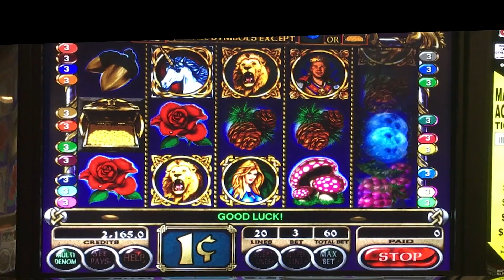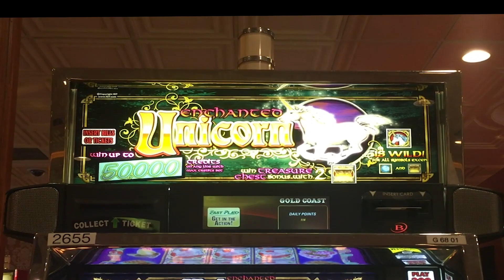Enchanted Unicorn slot machine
An oldie from IGT
Gold Coast Casino / IGT

Random $$ Slots Website - (Slot Calculator & Casino Listings)